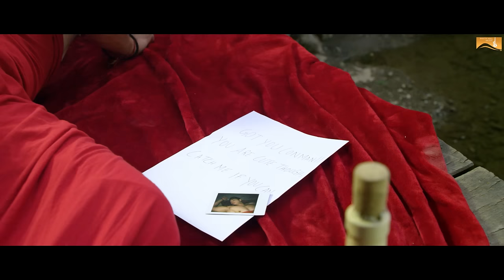Zero Figure Tera (Full Song) Prince Narula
Zero Figure Tera (Full Song) Prince Narula - New Punjabi Songs 2017 - Latest Punjabi Song 2017 - WHM

Presentation : SIMRANJIT SINGH

Song : Zero Figure Tera
Singer : Prince Narula
Lyrics : Anish Kumar
D.O.P : Ina Nersesian
Directed By : Sidhant Sachdev
Digital Publicity Design By : Pankaj Sharma
YouTube Promotions By - KIXTIX MEDIA P LTD